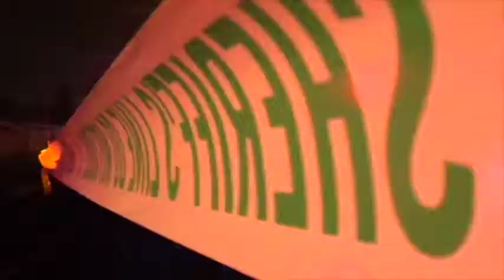SCW News Digest January 15, 2018